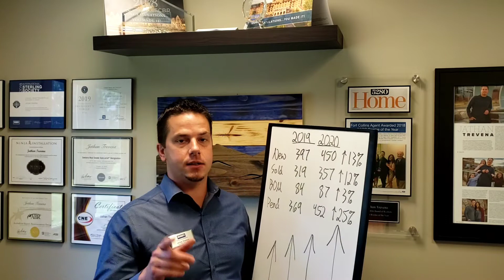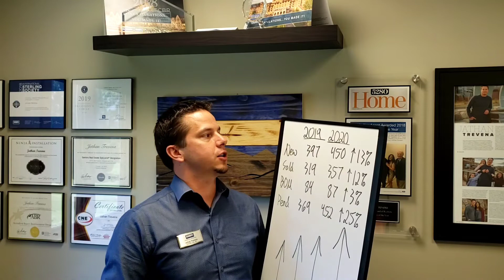Monday Market Minute - July 20th, 2020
Up, Up and Away!!! The market is still moving! If you are a seller that is good news, if you are a buyer that could mean competition. Either way, I can help you win!